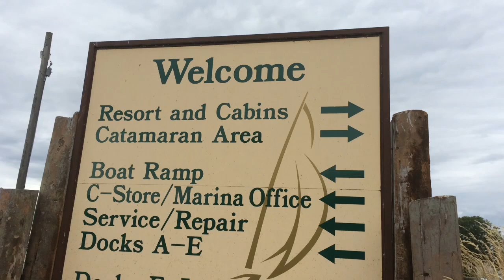USD cross country visits Yankton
The University of South Dakota men's and women's cross country teams came to Yankton on Wednesday, Aug. 19, 2015, for a morning run along the shores of Lewis & Clark Lake.